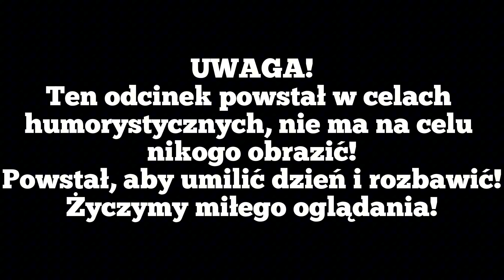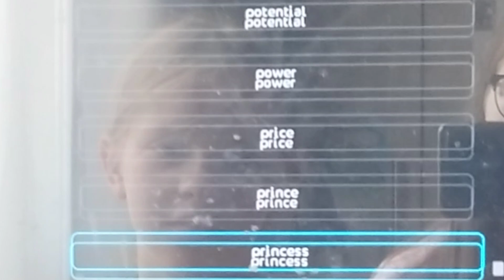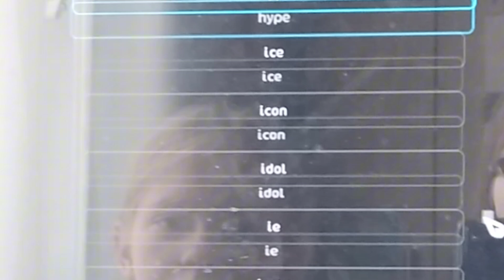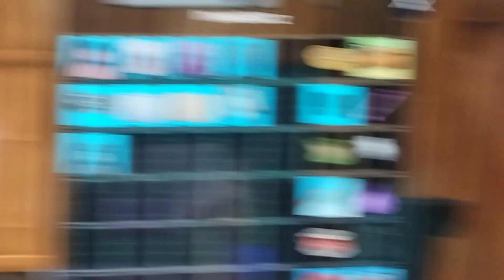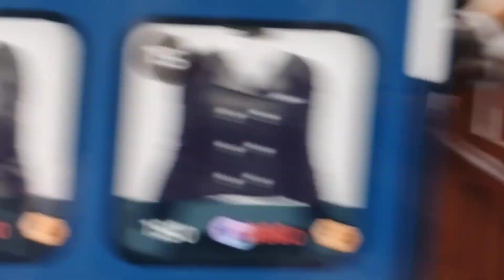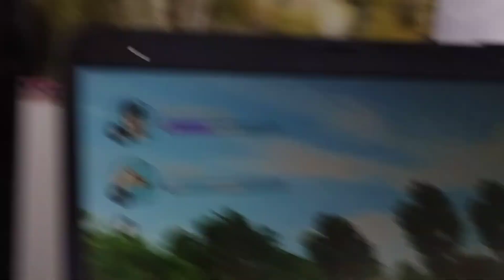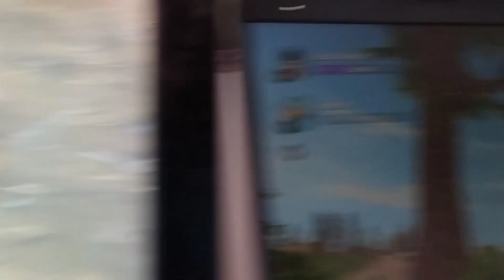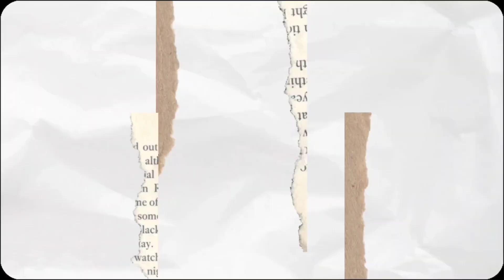Śmieszny odcinek ze SSO 🤣 Ślub, kupowanie nowego konia, ŚWITEZIANKA?! 😱 To jakiś tragikomizm... 🤪🐴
Zanim zaczniemy, chcemy poinformować, iż film powstał wyłącznie w celach humorystycznych, nie ma na celu nikogo obrazić! Powstał dla zabawy i umilenia czasu, nie w celu dokuczenia itp.❗

Prosimy też nie brać tego filmu na poważnie, powstał on dla zabawy 😅

📸MEDIA📸
Facebook Hanami: Hanami Sso
Facebook Caldery: Klau Horses
Facebook Ayli: Kht Ayla

/h.c.a_horses_yt

👊🤝WSPÓŁPRACA👊🤝
Oficjalnie współpracujemy z kht.wolf_on_horses .
Robi naprawdę cudne koniki😊.

💌POLECAJKA💌
Cudowne rysunki -

Konto zapasowe -  @HanamiCalderaAyla_Zapasowe